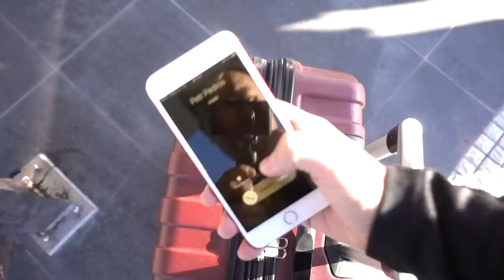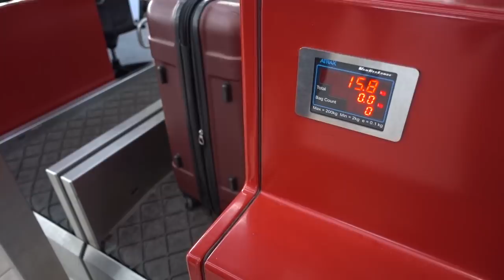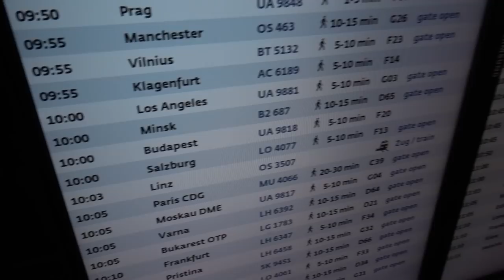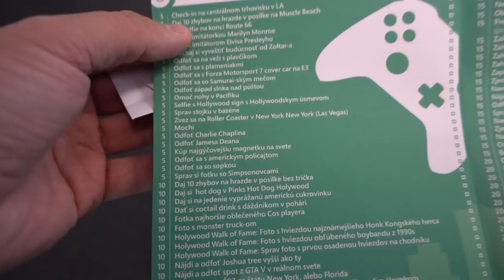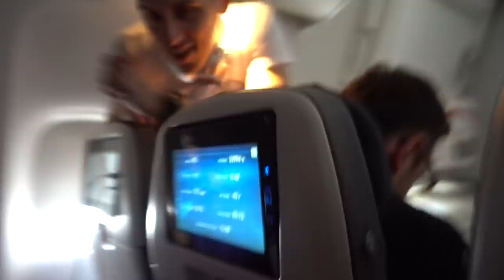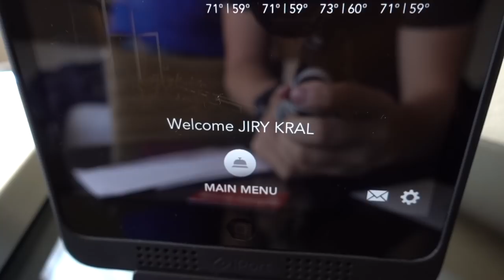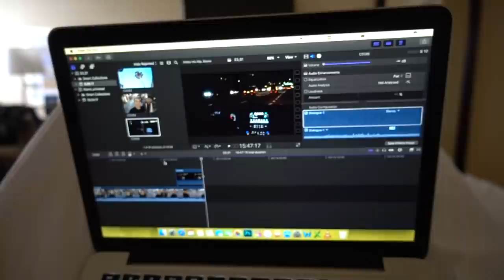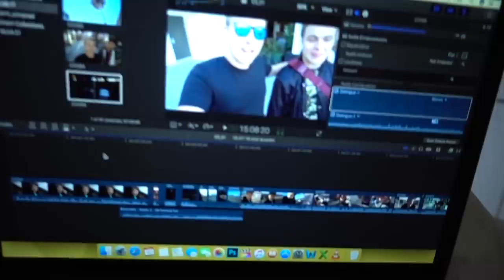Jirka s YouTubery na E3 - Přílet do Los Angeles [ VLOG ]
První díl ze série vlogů z Los Angeles, kam jsme se letos společně s dalšími YouTubery vydali. Gogomantv, Pedro, Selassie a já se známe fakt dobře, takže na tento společný výlet jsem se opravdu těšil. No a takto vypadal první den! :) Díky moc Microsoftu za pozvání!

Snapchat • JirkaKral

► Moje adresa:
Jirka Kral
Zetko OD Kotva
Revoluční 1
Praha 1
110 00